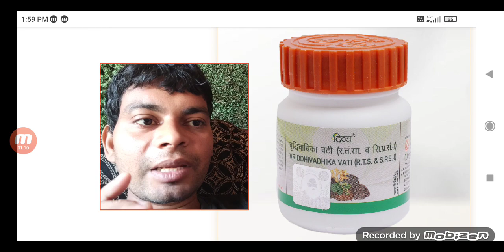दिव्य वर्द्धिवाधिका वटी टैबलेट के फायदे / patanjali divya vriddhivadhika vati tablets ke fayde